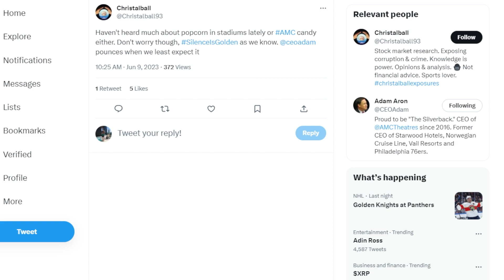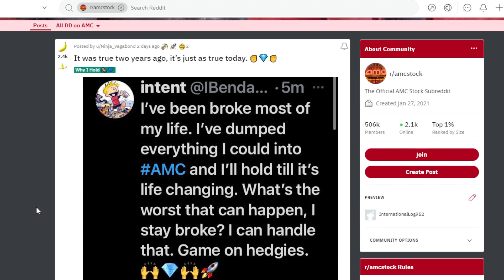AMC STOCK: DID ADAM ARON KNOW...?